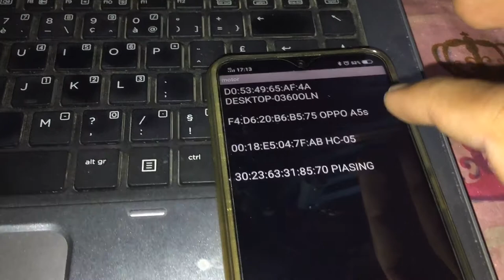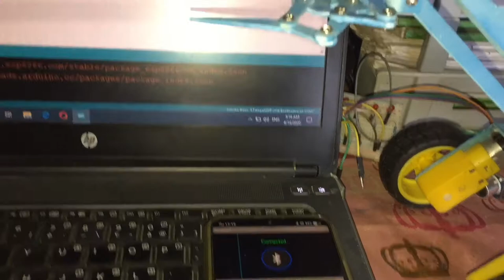Testing Robotic Arm Using HC-05 Bluetooth with Arduino!!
This is a video of testing robotic arm using Bluetooth HC-05 with Arduino!!!
The full project video will come after working smoothly then now.